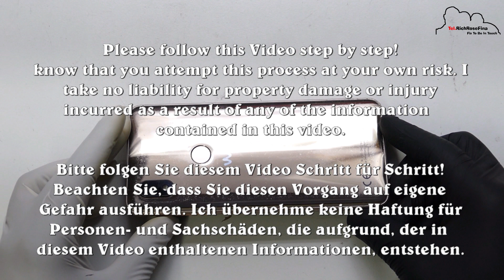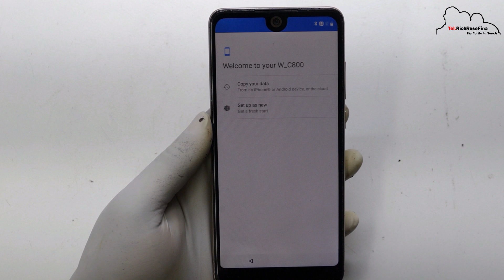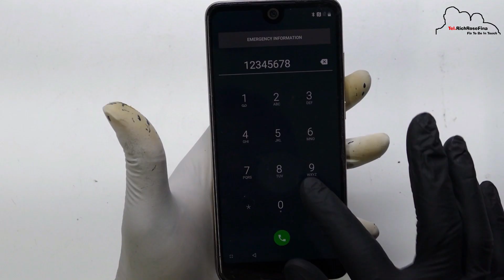Wiko View Teardown | Display Wechseln Akku Austausch | Screen Replacement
In diesem Video zeige ich Ihnen, wie Sie das Display und den Akku des Wiko View 2 W-C800 austauschen.

In this video I'm going to show you how to replace Wiko View 2 W-C800 Display and Battery.

Please follow this Video step by step!know that you attempt this process at your own risk. I take no liability for property damage or injury incurred as a result of any of the information contained in this video.

Bitte folgen Sie diesem Video Schritt für Schritt!Beachten Sie, dass Sie diesen Vorgang auf eigene Gefahr ausführen. Ich übernehme keine Haftung für Personen- und Sachschäden, die aufgrund, der in diesem Video enthaltenen Informationen, entstehen.

If you enjoyed this video or it helped you out click the subscribe button and don’t forget to hit the bell for notifications any time I upload a content on YouTube.

Lassen Sie mich in den Kommentaren wissen, ob Sie Fragen oder Anregungen haben.